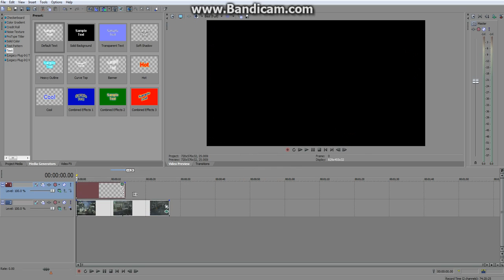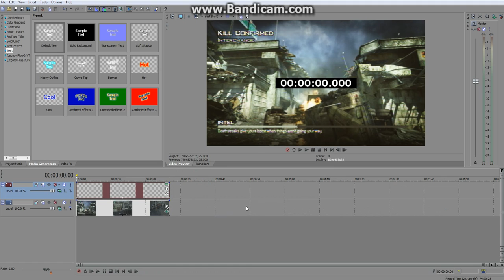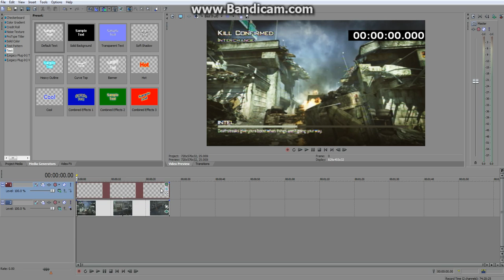Sony Vegas Tut | Move Timer Anywhere On Screen!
In this Sony Vegas tutorial I will show you how to move the professional looking timer to where ever you want on the screen. Usually you can only put it in the corners!